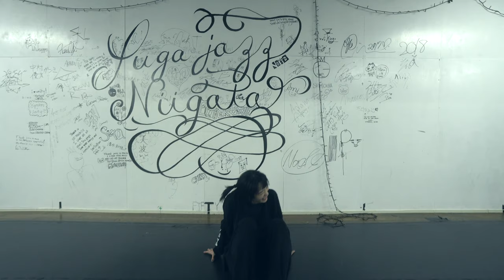Masumi Tazawa - "8/31" ヨルシカ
choreographer
Masumi Tazawa

Dancer
Mizuki Tazawa